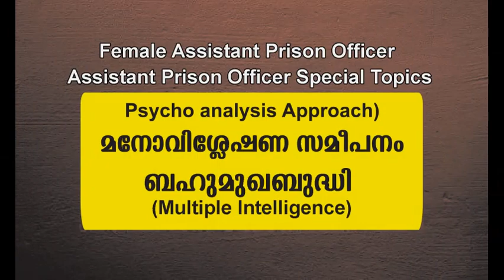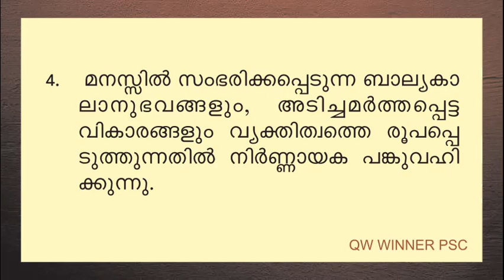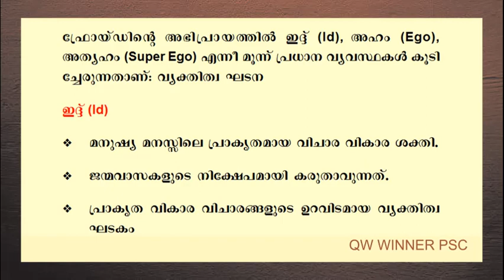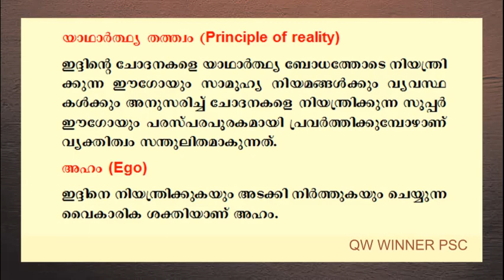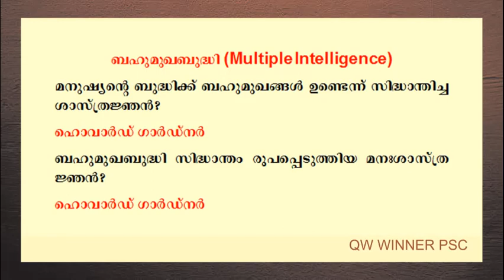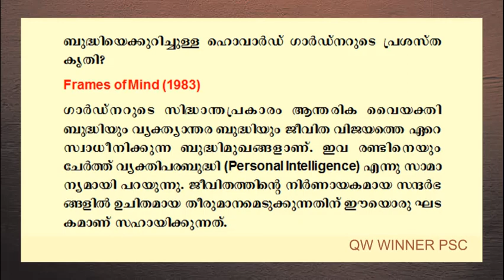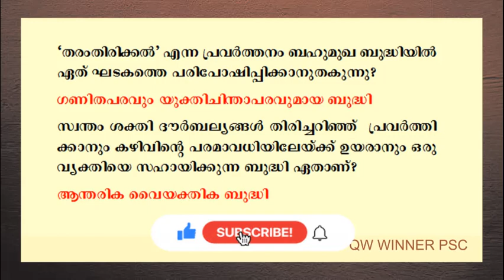Female Assistant Prison Officer | Assistant Prision Officer Special Topic Questions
Kerala PSC Female Assistant Prison Officer | Assistant Prision Officer  Exam 2023 Special Topic Questions